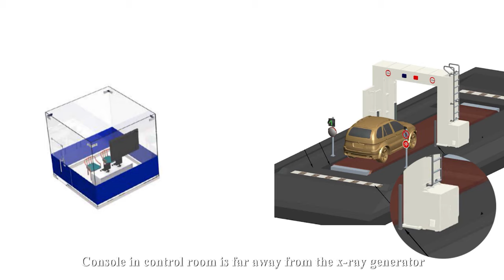Safeway System AT2910K Vehicle Inspection System, China manufacturer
AT2910K is a passenger vehicles security screening system designed by Safeway Inspection System Limited to help quickly detect dangerous goods and contraband hidden in the vehicle, such as weapons, explosives, drugs, smuggled goods, etc.. When the driver and passengers outside the cars, free from radiation, the vehicle is moved on the rail to be scanned. It is equipped with 200KV or 300 KV x-ray generator on the side and L-shaped detectors, providing high penetration, optimized viewing angle and high definition images
AT2910K is customized for the Ro Ro Terminals, to scan car, bus, box vehicle, etc. It can be used at the entrance of the parking lot and important government buildings, road traffic checkpoints, customs, border inspection ports, and big event venues. The system can be flexibly constructed according to customer requirements and conditions of the installation site. It can be integrated with License Plate Recognition System, real-time video and real-time capture to meet different project requirements.